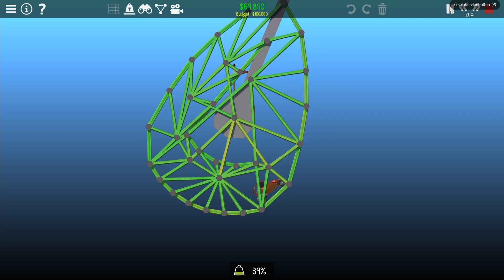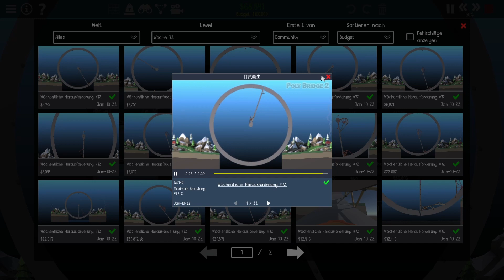Poly Bridge 2 - 145 - Gegen den Uhrzeigersinn [German/Deutsch]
Veröffentlichung: 28. Mai 2020
Genre: Indie, Simulation
Entwickler, Publisher: Dry Cactus